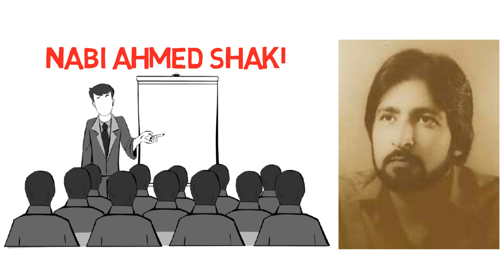Raw Agent Ravindra Kaushik Real Story l Romeo Akbar Walter l Ravindra Kaushik Biography l Must Watch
This video is about RAW Agent Ravindra Kaushik. Field agent: According to media reports; Ravindra Kaushik was a field agent working for RAW[1] He was known for his acting skills, grasp over Urdu and Punjabi and so on. Black tiger: He was known with his code name or alias Black tiger in intelligence circle. Well, according to media reports; he penetrated deep in enemy assets and passed on many important information to his superiors Sacrifice: For the sake of his mission; Kaushik, a hindu brahmin by birth converted to Islam; married a local muslim girl and sired two sons. He also got a job in Pakistani army
Martyr: According to media reports; a thoughtless act by a fellow Indian spy got him arrested by Pakistani intelligence agencies. He was lodged in many jails and finally died of tuberculosis in 2001
Kin: According to Late Maloy Krishna Dhar, a former spy master and author of Mission to Pakistan ;there is no substantial information about Amanat ,his wife and his sons. His story has inspired numerous film makers and Romeo Akbar Walter where john abraham will play ravindra kaushik's role. To know more about Ravindra Kaushik watch the video till the end.